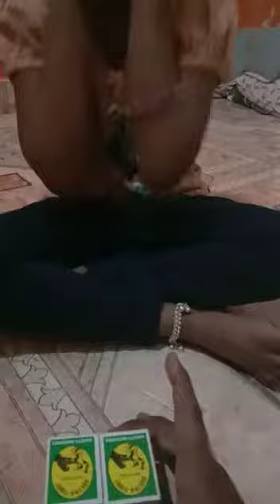KIDS TALENT SHOW 2020 - LITTLE CHAMPS @ TIME Kids Preschool - Kilpauk / Kellys, Chennai